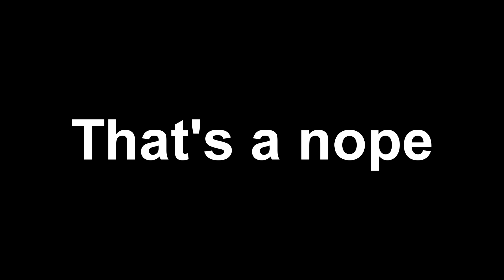Stream Highlights #1 - FORTNITE, CALL OF DUTY WORLD AT WAR, AND ARMA!!!!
This is the stream highlights for the past month. I really enjoyed playing and streaming for you all!! Planning on doing more of these in the future!!!